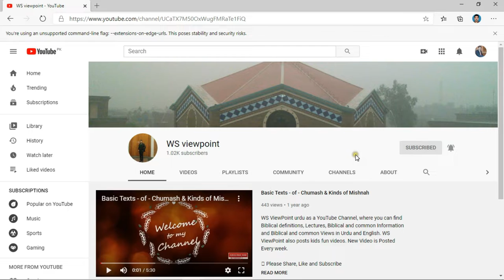Ayen Eik Dosre ko Dost Banaen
Today's Devotion is about making friends. We need friends in our lives to chat, to discus, to share, to love and to be loved. Friendship is a precious gift of God.